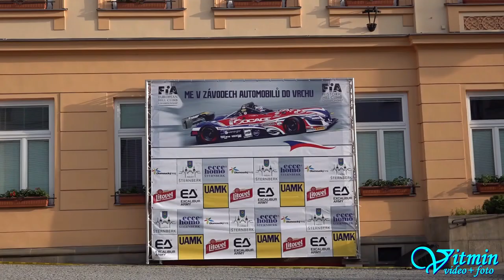Anders Jensen - Saab Sport - ME Ecce Homo Šternberk 2019